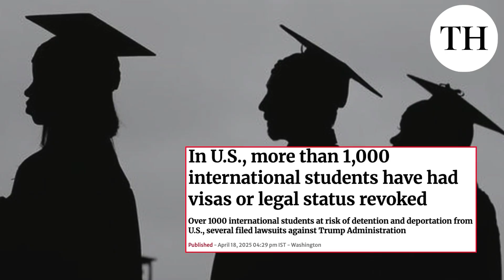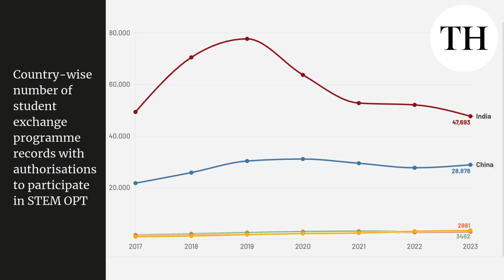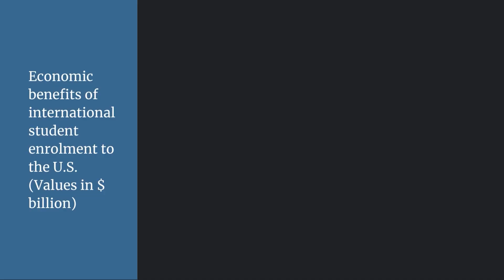Student visa crackdown: Do international students matter to the U.S.? | Data Point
The  U.S.’s move to pause all new student visa interviews is just the latest in a series of moves by the Trump administration targeting international students and universities. Just a few days ago, the administration tried to stop Harvard from enrolling international students. Before that, several U.S. universities were accused of fostering anti-Semitism. And earlier this year, thousands of student visas were revoked with no warning.

Students from India and China make up the biggest share of international enrollments, especially in STEM fields. In 2023, thousands earned research doctorates here, fueling American science and technology.

So while the administration pushes for tighter controls, it may end up shutting out the very people who drive American research, science, and entrepreneurship.

In this video, we use data to understand how these decisions could affect international students — and the U.S. itself.

Presentation and editing: Sambavi Parthasarathy
Camera: Thamodharan B.